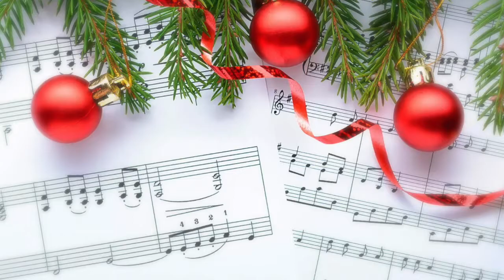Epiphany Concert 2021